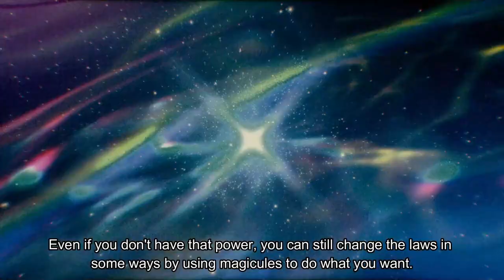Gee Crimson reveals about Angelic System Skills | Rimuru scared of? | Tensura LN V18 CH 1 Pt. 2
Find the missing volumes from 12, 16, and 20. (Note: Volume 17 is not available yet.)

Catch up on all volumes of the light novel series!

🔎 Volume 17: Space-Time Fragments - Coming Soon

Thank you for your ongoing support and interest in all things Tensura!